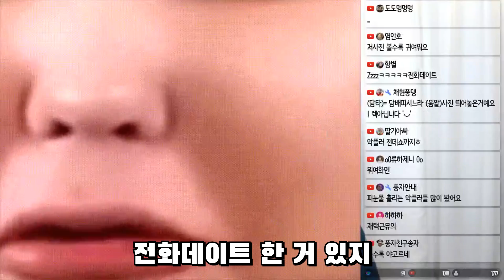방송 중 악플러에게 전화가 왔습니다